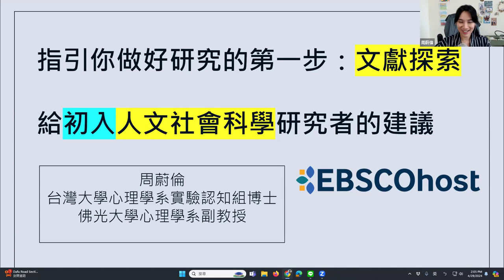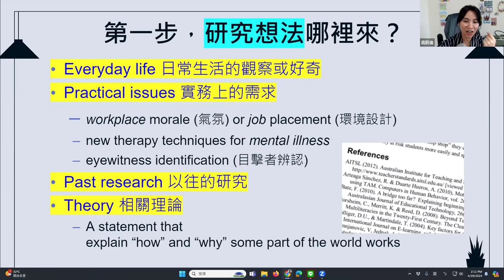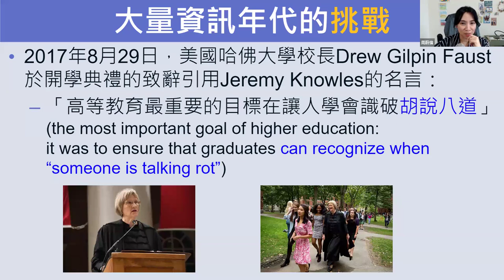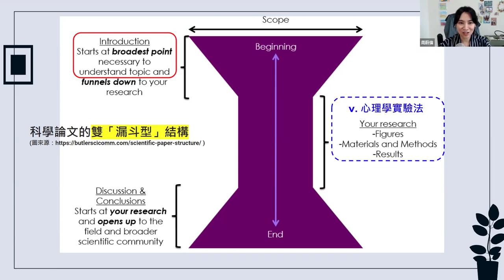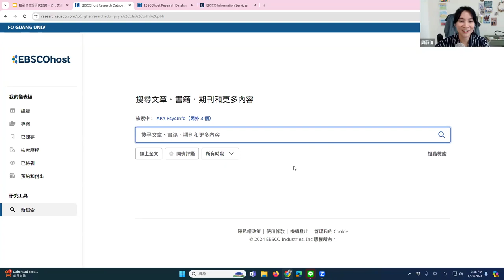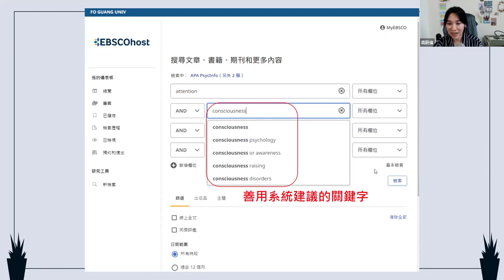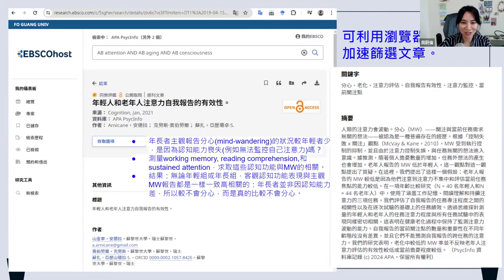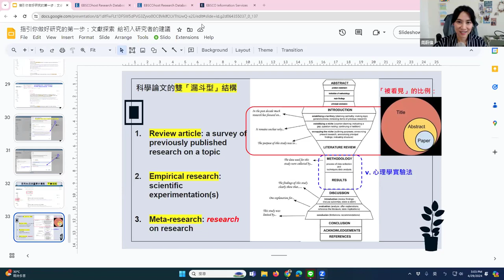【EBSCO心理學主題線上講座】指引你做好研究的第一步：文獻探索。給初入人文社會科學研究者的建議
周蔚倫博士藉由老師的角度，以時下心理學議題出發，讓心理系所或人文社會科學領域的同學們，可以清楚了解如何透過EBSCO學術資料庫的新版使用介面，進行主題探索或論文的文獻探索，教你如何有效率完成一份深入簡出的研究報告！